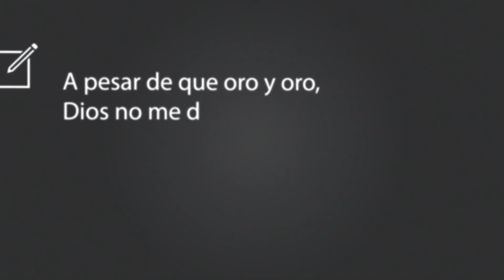#54 ¿Por qué si oro Dios no me dice lo que tengo que hacer?